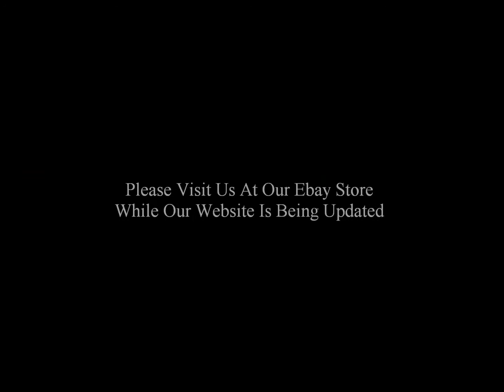Hollywood Mask Masters "The Good Fella" Mask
Hollywood Mask Masters "The Good Fella"